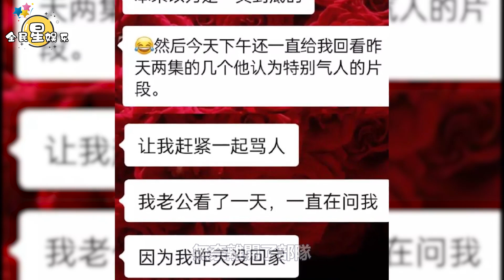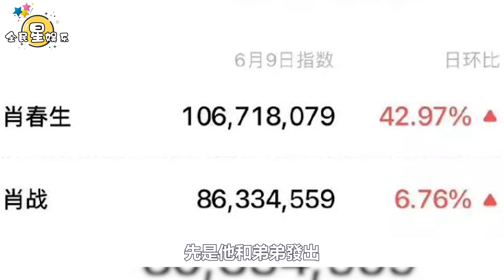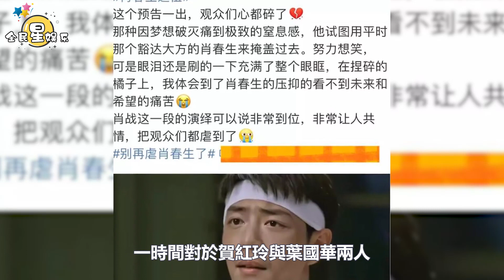《夢中的那片海》，女二男二抱團取暖，肖戰的哭戲讓人心碎，肖戰徹底「出圈」！北大教授千字長文點評肖戰新劇，坦言很打動人│全明星娱乐│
《夢中的那片海》，女二男二抱團取暖，肖戰的哭戲讓人心碎，肖戰徹底「出圈」！北大教授千字長文點評肖戰新劇，坦言很打動人